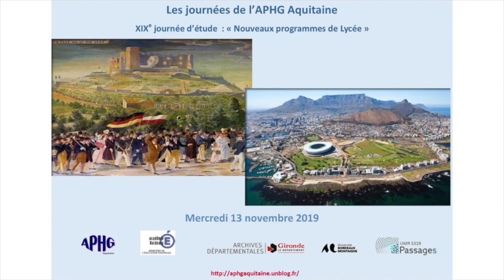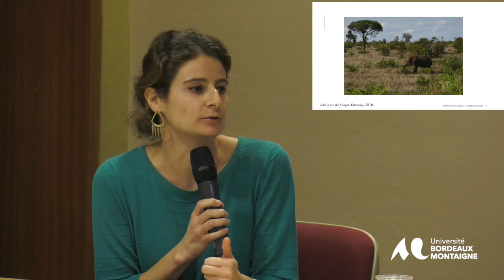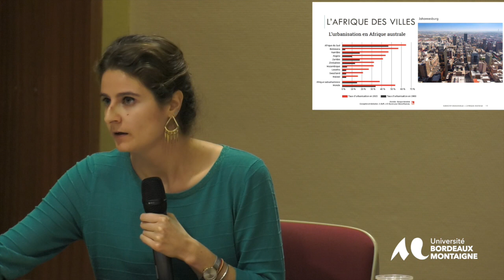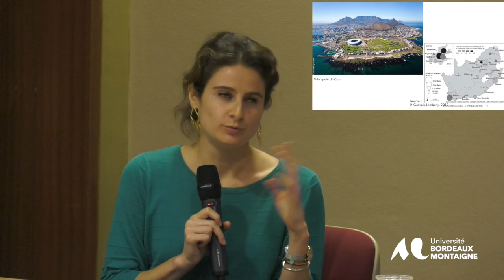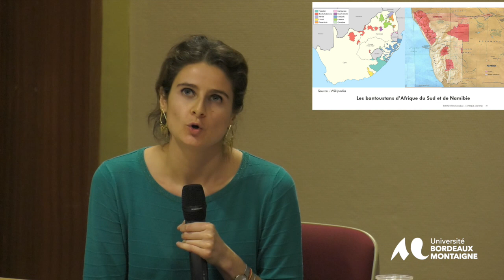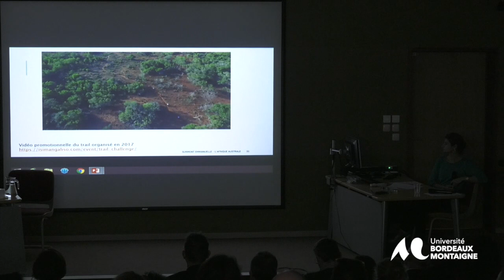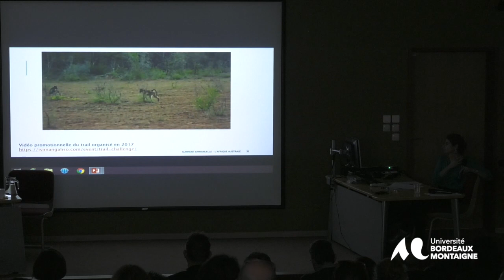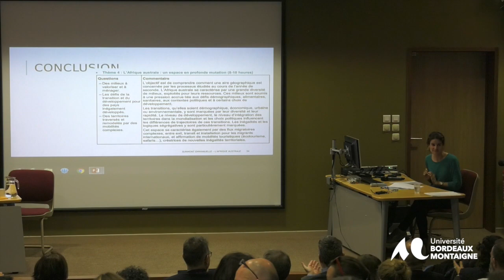« L’ Afrique australe » Emmanuelle Surmont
Un espace en profonde mutation. L'écotourisme en Afrique du Sud : entre persistances et mutations.